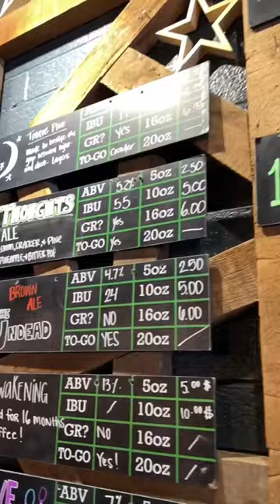Have you been to Dark Sky Brewing Co. in Flagstaff, AZ? It’s ones of our favorite breweries! 🍻